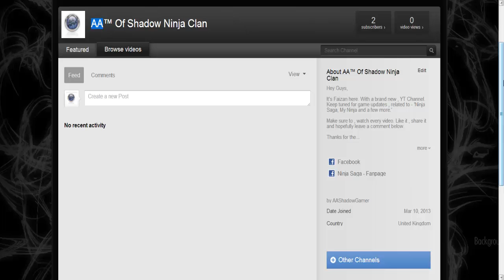A New Beginning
Hope everyone , can help me.